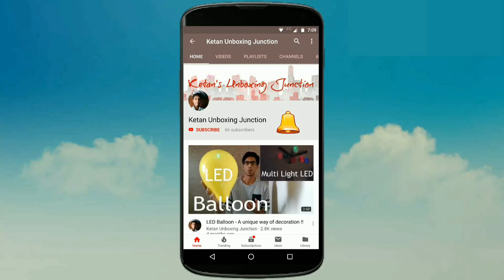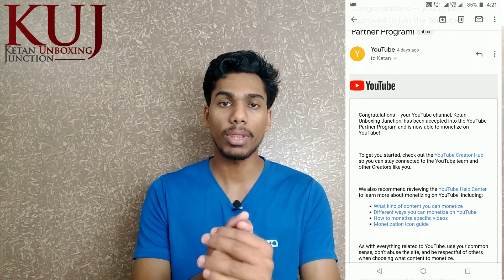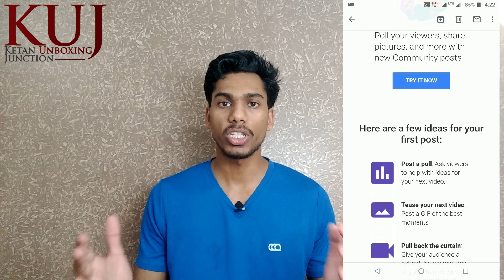Thank You All 1000 Subscribers !! What happens when you hit 1,000 subscribers on Youtube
Yeh video hai khas kyo ki aap logo ke pyar aur support se mere channel par 1000 subscribers complete ho gaye hai.
Thanks You All jo bhi mere Subscribers hai aur mere viewers ko bhi.
Kya hota hai 1000 subscribers aur 4000 hour watch time complete hone ke baad, jaan ne ke liye video ko aanth tak jaroor dekhe.

Topics Covered :
4000 hour watch time completed
community post enabled
Monetization enabled